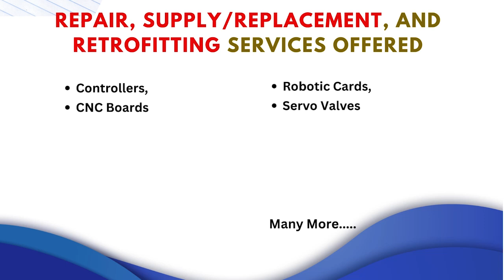Newport 204B 3 ER2 C1 D1 BL Digital Panel